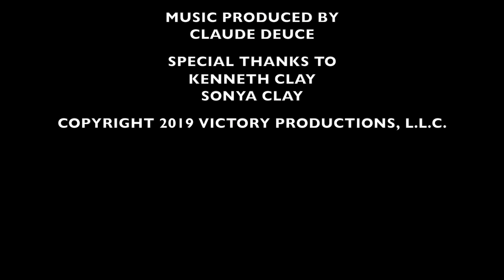REWIND: The Dining Room Table - Episode 16: Disappointment